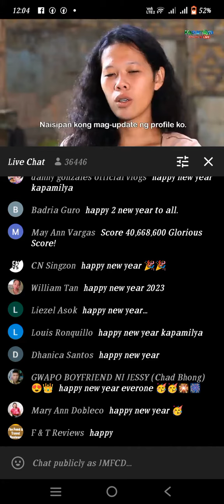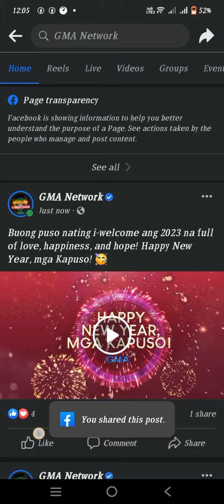Salabong 2023 abs kaso failed lang pag record hehehe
screen record my location baras rizal
tapos mabagal wifi nila doon wala den fireworks display